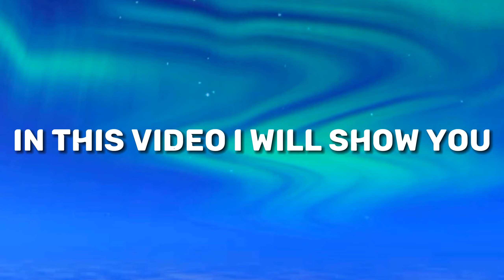Skyblock Season 10 Leak 😍 | Blockman Go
TITAN BG

Thumbnail Editing App - Ibis Paint X

THANKS :)
Blockman Go GeroNani
Blockman Go Open Chest